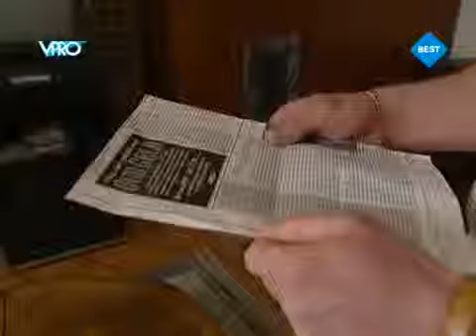Buren - Fluiten In Enschede, Voor De Break Deel 01 By VPRO & NPO BEST LTD.